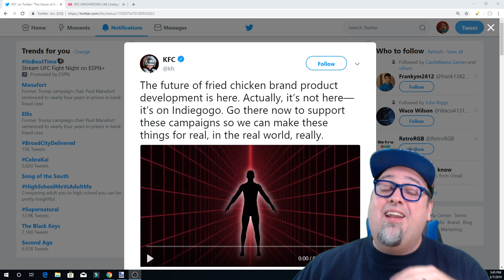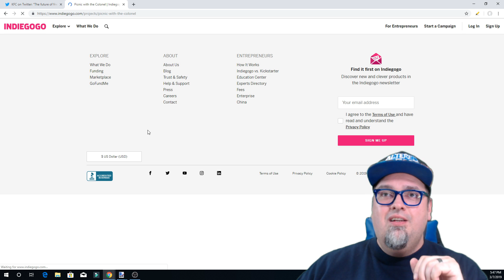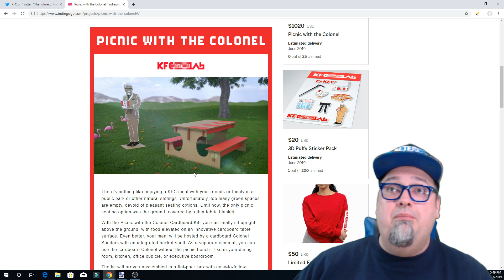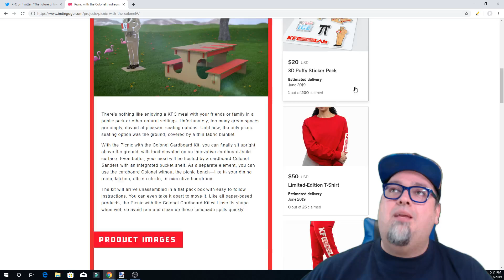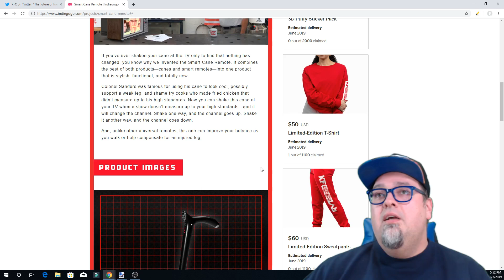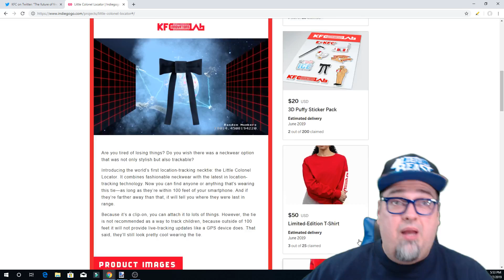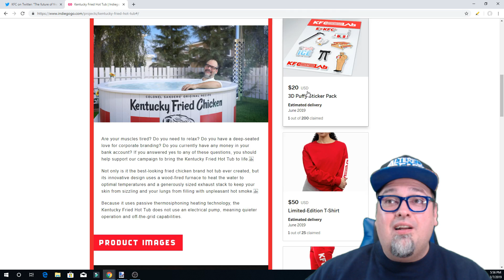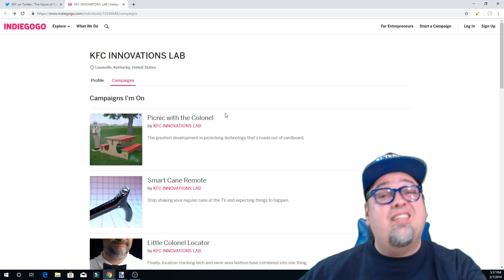Kentucky Fried Chicken Is Crowdfunding On IndieGoGo! KFC Innovations Lab Is A Joke!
KFC is crowdfunding some stupid stuff on Indiegogo. Yep... Its just a marketing campaign, nothing to get worked up about. But its still pretty stupid but kind of funny at the same time. Let's take a look!

Mic Stand